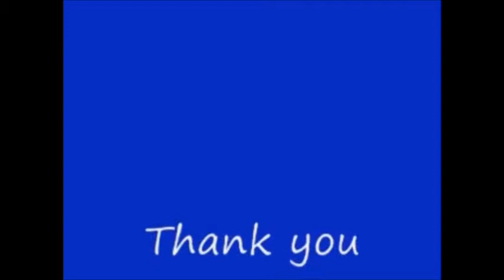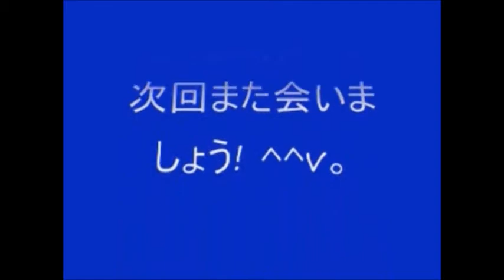No 43 Let's Play Tenchu 3. 天誅 参。 MrCedar31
PS2 立体忍者活劇 天誅 3 実況。
PS2 Tenchu 3 Wrath of Heaven.